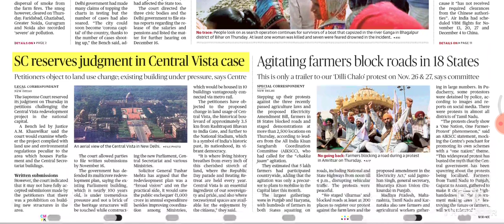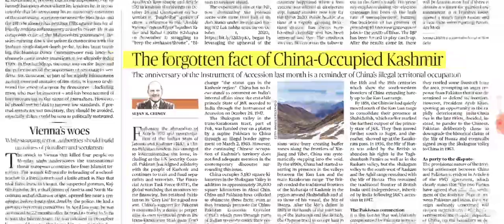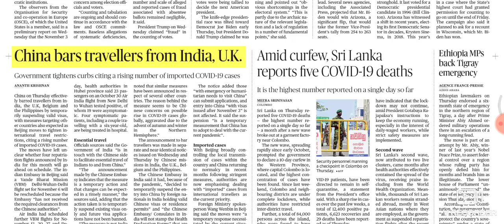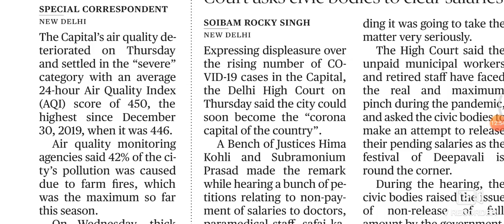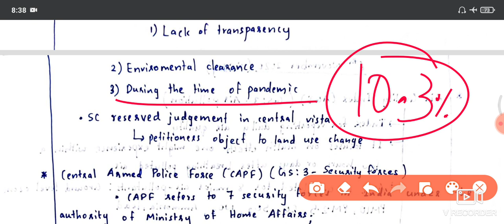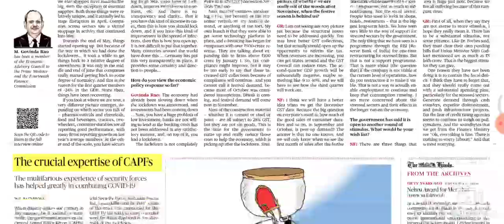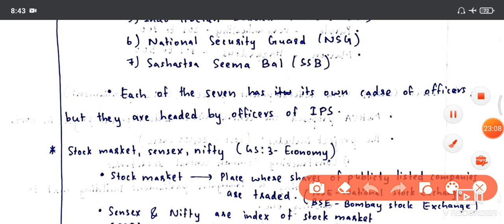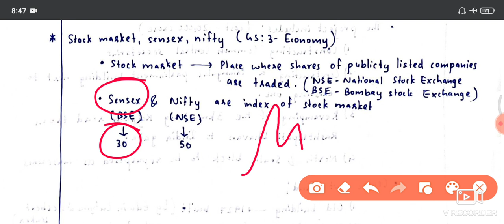Daily Hindu Newspaper Analysis of 6th November 2020 | Analysis in Malayalam | by Abhijith Prakash